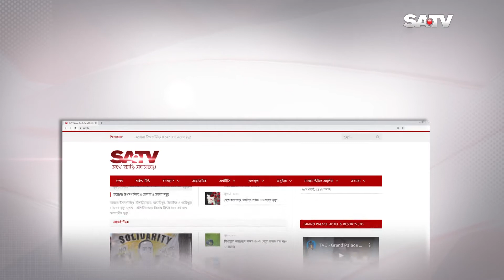দৌলতদিয়া যৌনপল্লীর শিশুরা বড় হয়ে সমাজে প্রতিষ্ঠিত হওয়ার স্বপ্ন দেখছে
SA TV Location:
Bangladesh